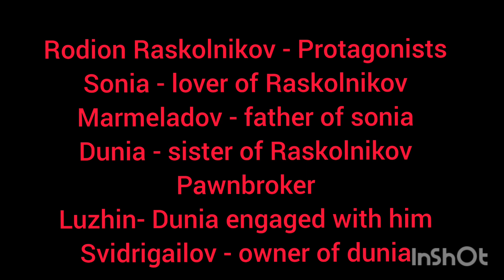Crime and punishment by Fyodor Dostoevsky Summary in tamil